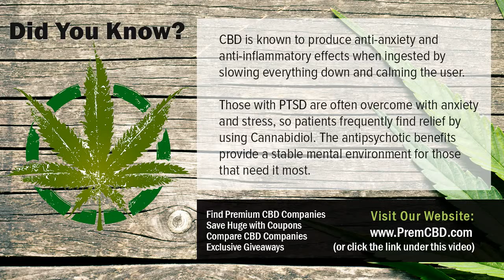CBD Oil For Back Pain CBD Facts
CBD Oil For Back Pain High quality CBD companies, products, coupons and CBD giveaways! Want to know more about CBD Oil For Back Pain?  Check out the link above.

Cannabidiol (CBD) is just one of over 80 chemical compounds discovered in the cannabis plant called cannabinoids. Cannabinoids bind to receptors in the brain as well as body as well as are responsible for the CBD Oil For Back Pain results of cannabis, like feeling high, relaxed, or blissful. Tetrahydrocannabinol (THC) is the most widely studied cannabinoid, recognized for its psychedelic results as well as the reason you feel high.

However, demand is increasing for CBD after it was popularized in 2013 by the CNN special, Weed. In Weed, five-year-old Charlotte Figi treats her serious type of epilepsy, Dravet Disorder with CBD, decreasing her seizures from 300 a week to simply one a day. Unlike THC, CBD does not generate a high and it even neutralizes the results of THC. So exactly what is this wonder substance and also how does CBD Oil For Back Pain function?

Hundreds of men and women that struggle with PTSD have discovered relief as well as quality with CBD items. CBD's capacity to naturally increase the price of serotonin production and simultaneously bind with serotonin receptors bypasses the decreased presence of cortisol. Of all the problems of the mind that generate stress and anxiety- and also depression-related conditions, the bulk have completion outcome of lowered serotonin task; CBD is able to alleviate many of these problems with near-pharmaceutical efficiency.

CBD Oil For Back Pain likewise modulates the endocannabinoid system, to a minimal degree. Via backward signalling, or signalling in reverse, the endocannabinoid system finishes the favorable as well as unfavorable responses loops in much of our body's systems, including the mind. Over stimulation of adrenaline has the impact of boosting the endocannabinoid manufacturing in those neurons, which then permits the favorable increase in adrenaline production that causes hypersensitivity to adrenaline.

It codes for an enzyme that breaks down endocannabinoids (eCBs) for the function of avoiding the sort of signalling that triggers a synapse to be strengthened. This is essential due to the fact that nerve cells are supposed to develop prenatally, however not become reinforced or enhanced up until information from the world could start to stimulate them and also route their development so they can best function in the world.

Scientists say CBD could aid in CBD Oil For Back Pain a number of methods. Initially, it prevents the CB1 receptor that endocannabinoids (eCBs) bind with, so even if there's too many eCBs, they won't have the ability to have as much of an impact on support. Secondly, CBD binds to several proteins that could be considered the breaker of our hereditary code: they regulate just what obtains turned on as well as what doesn't. The specific procedure of this task is not yet well recognized, yet management of CBD in rats showed elevated expression of this genetics in cells that previously weren't expressing it whatsoever.

CBD oil is a cannabis oil (whether stemmed from cannabis or commercial hemp, as words cannabis is the Latin category name for both) that has considerable amounts of cannabidiol (CBD) consisted of within it. Our CBD items and removes are stemmed from commercial hemp, so they could be thought about CBD-rich hemp oil, hemp derived CBD oil, CBD-rich cannabis oil, or clearly "hemp removes" given that they generally have a lot more compared to simply CBD. Once again, cannabis doesn't suggest marijuana however is the genus name as well as general umbrella term which all kinds of cannabis and hemp loss under. The form of cannabis we use for our CBD and also hemp removes is commercial hemp; we do not sell marijuana.

CBD has been in the information before, as a feasible treatment for epilepsy. Research is still in its very early days. Researchers are evaluating how much CBD is able to lower the variety of seizures in individuals with epilepsy, along with how risk-free it is. The American Epilepsy Society specifies that cannabidiol research uses expect seizure disorders, and that study is currently being performed to better comprehend secure usage.

A research from 2016 dealt with 214 people with epilepsy. The study individuals included oral dosages of 2 to 5mg of CBD per day to their existing anti-epilepsy drugs. The research study's scientists kept an eye on the individuals for 12 weeks, tape-recording any type of adverse negative effects and checking on the frequency of their seizures. In general, CBD Oil For Back Pain participants had 36.5 percent less seizures each month. Nonetheless, serious unfavorable impacts were taped in 12 percent of the participants.

Understanding More About CBD Oil For Back Pain

Several CBD suppliers would not speak on the record for worry of welcoming federal revenge, but stated